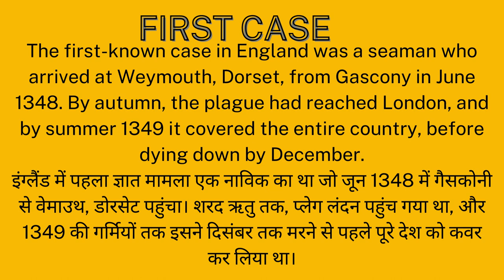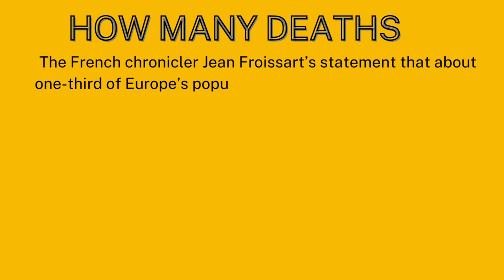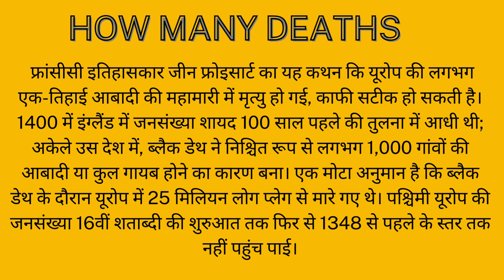Black Death/ Bubonic Plague in Hindi| Black Death in England| UGC NET/JRF ENGLISH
ugcnetenglishliterature ugcnet2024 ugcnetpaper2 The Black Death was a bubonic plague pandemic, which reached England in June 1348. THIS VIDEO IS VERY HELPFUL FOR STUDENTS TO UNDERSTAND THIS TOPIC VERY EASILY AS THIS IS A BILINGUAL VIDEO.